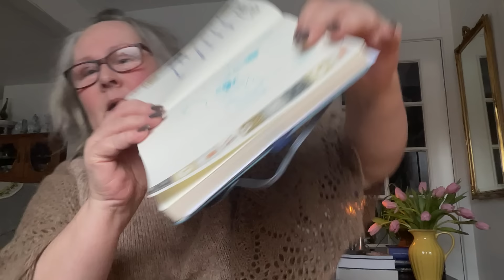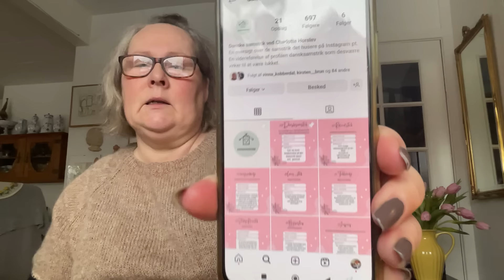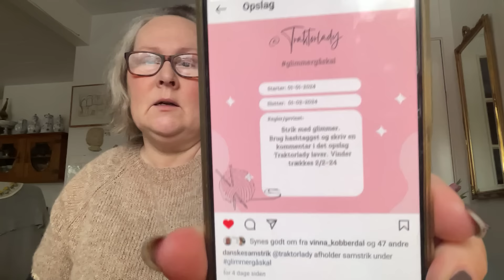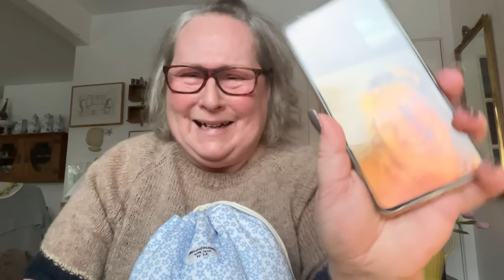Strik og sludder #171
Årets første episode med fokus på min rauma og min cascade strik. Et par gamle projekter bliver over også støvet af og lagt frem til behandling i januar.